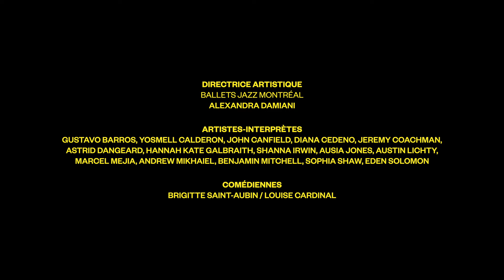Dans les coulisses de VANISHING MÉLODIES : Épisode 4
C'est samedi dernier que s'est clôturée notre semaine de représentations au Théâtre Maisonneuve: nous avons pu vous retrouver, cher public, et vous présenter VANISHING MÉLODIES.

Plongez dans les images exclusives de notre première, un moment émotif et mémorable. Nos artistes-interprètes, notre directeur de création, nos concepteurs, notre directrice artistique et même Patrick Watson vous ont livré leurs impressions et ce que leur évoque ce spectacle unique.